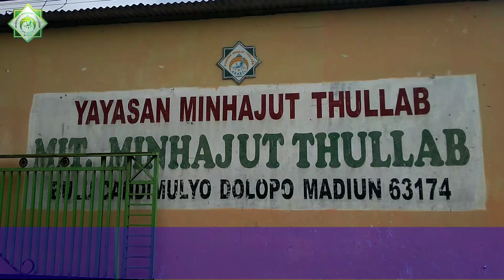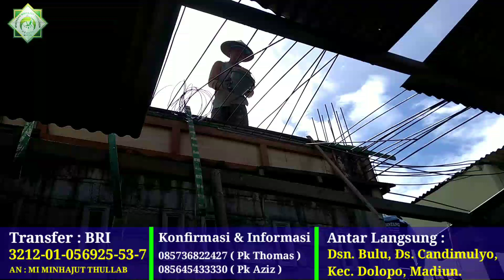PENGECORAN GEDUNG SEKOLAH MI MINHAJUT THULLAB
*PEMBANGUNAN GEDUNG SEKOLAH MI MINHAJUT THULLAB*

*INFAQ TERBAIKMU*

Antar Langsung :
Dsn. Bulu, Ds. Candimulyo, Kec. Dolopo, Kab. Madiun.

Transfer :
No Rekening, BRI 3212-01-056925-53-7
AN : MI MINHAJUT THULLAB

Konfirmasi & Informasi:
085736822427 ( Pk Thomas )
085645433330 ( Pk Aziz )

*Semoga Berlimpah Keberkahan Untuk Para Dermawan*